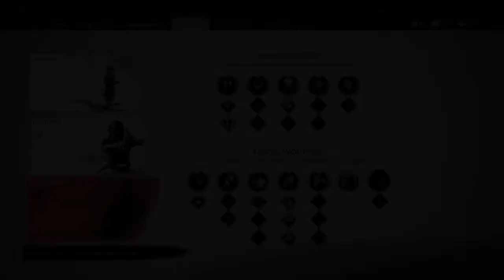Ghost of Tsushima # 41